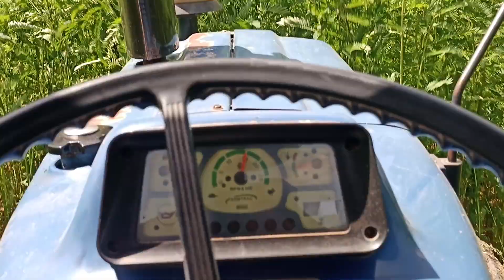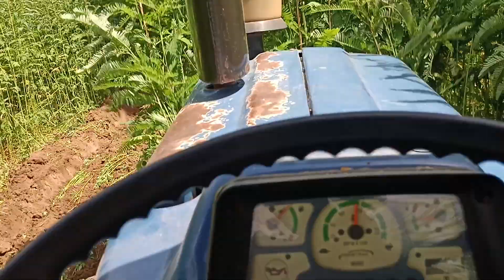रोटावेटर का काम हेरा कर रा हे 🚜🌿🌱🌾